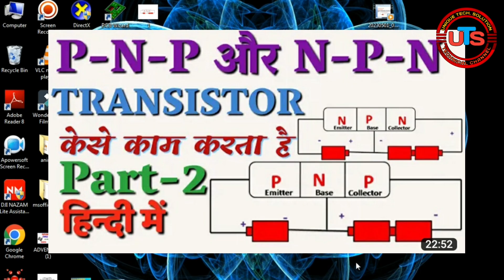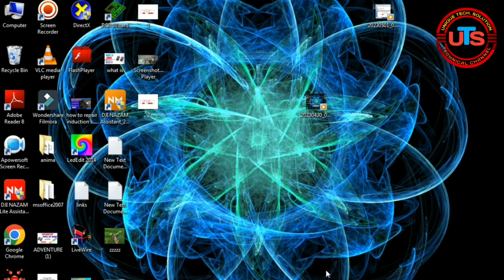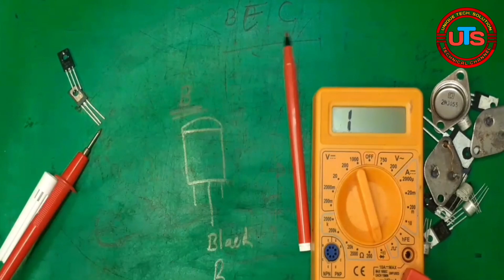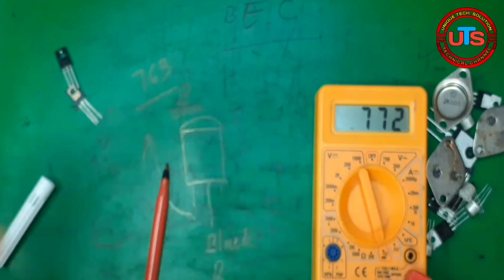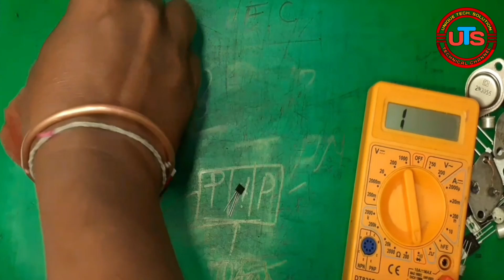TRANSISTOR N-P-N है या P-N-P है केसे पता करे II TRANSISTOR में B E C पता करने का आसान तरीका II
Hello friends
All of you are welcome on my youtube channel, on this channel you get total information about electronics, about all the components used in electronics, which I tell according to the chapter if you are interested in electronics and electronics.

In this video, I have told how to identify any transistor, whether that transistor is PNP or NPN, I have told the easy way to know, along with this video, I have told that the pino of any transistor It is also explained very easy way to find out which pin is base emitter and collector. If you watch this video then you can easily find out the pins of any transistor.